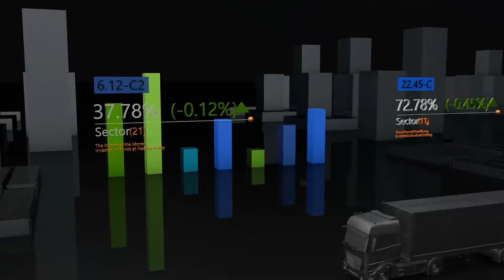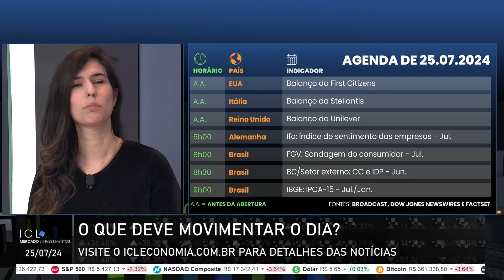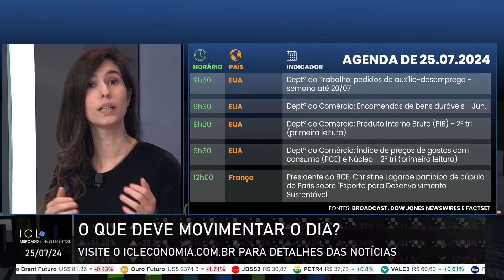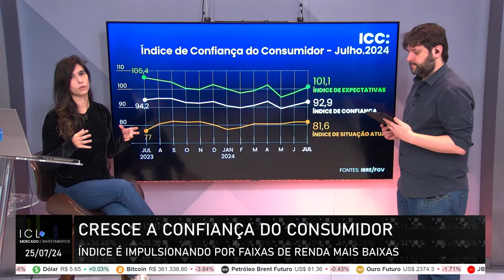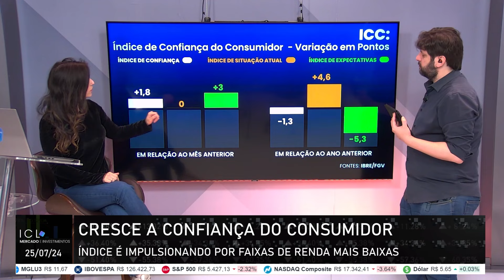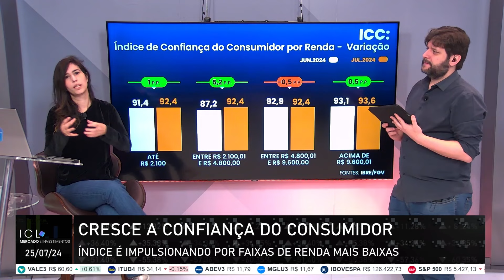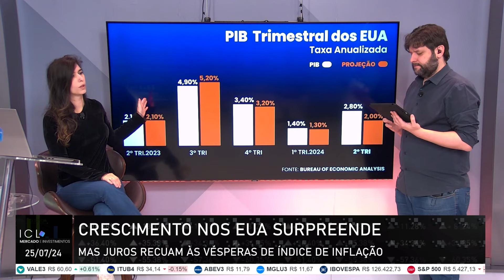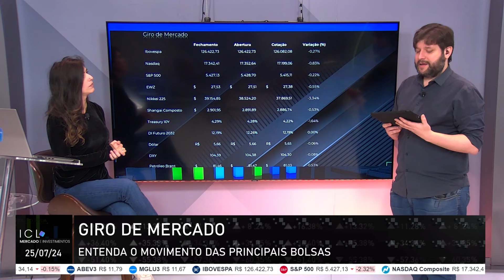ICL MERCADO E INVESTIMENTOS - 25/07/24 - IPCA-15 TEM ALIMENTOS EM QUEDA E PRESSÃO DOS COMBUSTÍVEIS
Desempenho das empresas de tecnologia afetam bolsas asiáticas;

Alimentos pesam menos no bolso do brasileiro após novo levantamento;

Confiança do consumidor sobe pelo segundo mês consecutivo;

Juros nos EUA recuam às vésperas do índice de inflação.